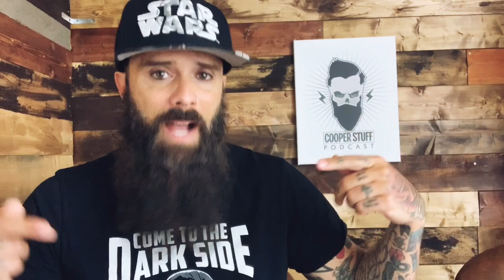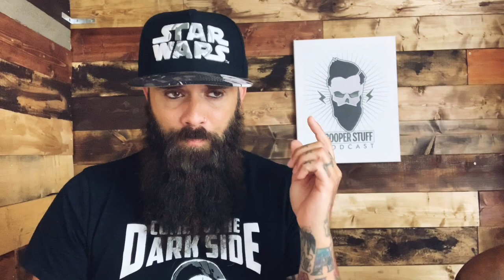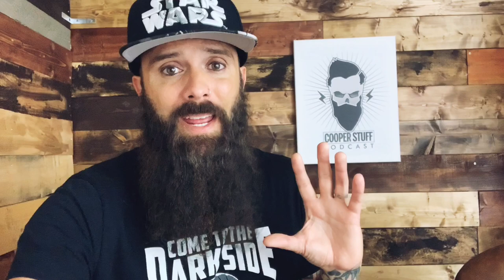Cooper Stuff: Ep. 29 - Unity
How we can have unity through a biblical understanding of race and relationship, and the power of the Spirit that changes us from the inside out.